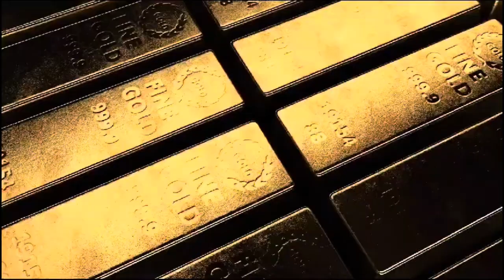Gold rate in pakistan | dollar rate | gold price | aqib gold rate in pakistan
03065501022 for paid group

gold investment
gold news today
gold price
gold rate
gold rates
gold rates in pakistan today
gold today
gold update